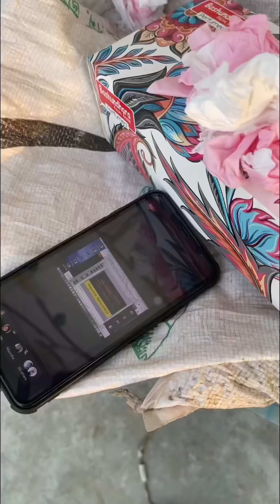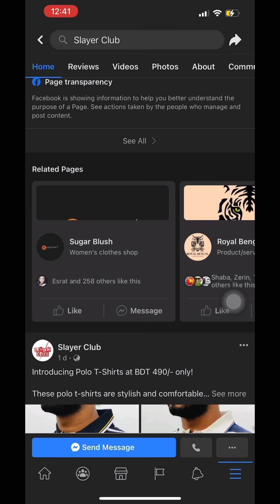How to pose like influencer !!